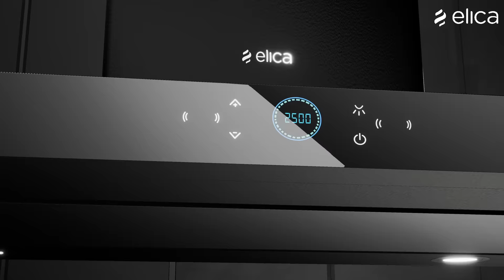Elica | i-SMART Chimney with Advanced Inverter Technology | Future Ready | Kitchen Chimney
Introducing Future Ready Chimneys- The Elica i-SMART Chimney Range with Inverter + Silent Motor Auto RPM Technology which delivers 5 Star Performance for everything you need today and tomorrow.

 With several first-of-its-kind technology and features, this chimney is future ready! Some of the features are;

* It works on Inverter Technology & offers upto 60% power savings
* It can withstand voltage fluctuation from 40V to 280V & can even operate on a home invertor & is fitted with a Hi-Tech Brushless DC Motor
* It is a super silent chimney with patented Deep Silence (EDS) 2.0 technology which has been proven to reduce air-flow noise drastically
* It has a 24-speed operation with Capacitive Touch Control with Motion Sensor
* Its Intelli-Speed feature auto-adjusts speed up to 2500 R.P.M. for consistent suction at all times
* Its powerful motor provides high suction even with upto 30 feet of duct length
* The product has a lifetime warranty